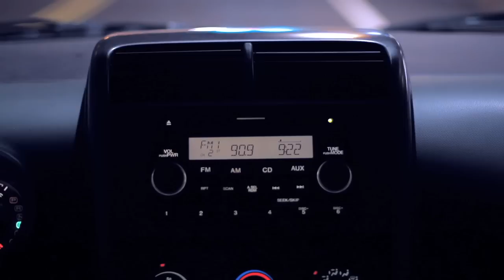S.O. "So It Begins" (Official Video)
Music Video for the song, "So It Begins", from S.O.'s album, "So It Begins"

Directed by Joshua Wann
Director of Photography by Joshua Wann
Camera One by Joshua Wann
Camera Two by Barbara Verneus
Edited by Joshua Wann